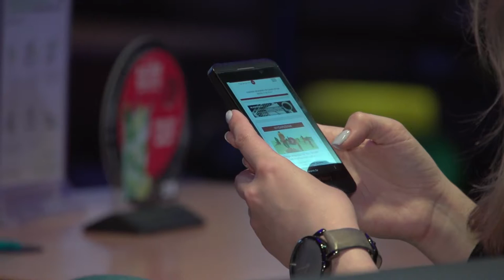Paweł Kmiecik: Co wiedzą o nas aplikacje mobilne?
Zaledwie 27% użytkowników korzystających z nowoczesnych form komunikacji jest gotowa oddać część swojej prywatności w celu zwiększenia wygody i łatwości korzystania z sieci. Tymczasem każdy, kto korzysta z bezpłatnych aplikacji w telefonie czy z portali społecznościowych udostępnia o sobie szereg informacji. Czy rzeczywiście mamy się czego obawiać?
– Biorąc pod uwagę fakt, że w naszych telefonach znajdują się dane dość wrażliwe, np. te dotyczące preferencji seksualnych lub zamiarów powiększenia rodziny, rozumiem, że użytkownikom może zapalić się czerwona lampka. Należy jednak uświadomić sobie jedną kluczową rzecz – dane te, nawet jeśli trafią do statystyk jakiejś aplikacji to nie są one powiązane z konkretnym użytkownikiem. Oznacza to tyle, że agencja czy firma udostępniająca darmową aplikację nie jest w stanie powiązać konkretnej osoby czy numeru telefonu z informacją na temat preferencji zakupowych czy innych osobistych informacji. I szczerze powiedziawszy, wcale im na tym nie zależy. Mówimy tu raczej o zbiorze danych statystycznych, które specjaliści od marketingu wykorzystują do kreowania spersonalizowanych ofert – mówi Paweł Kmiecik.
Spersonalizowane oferty, tworzone są na podstawie danych, które sami świadomie bądź mniej świadomie udostępniamy, instalując darmową aplikację czy korzystając z przeglądarki internetowej w telefonie. Ich personalizacja polega na zaszeregowaniu użytkownika do określonej grupy np. mieszkańców dużych miast w wieku 30-40 lat aktywnie spędzających swój czas z rodziną. Te dane są oczywiście istotne dla marketingowców.